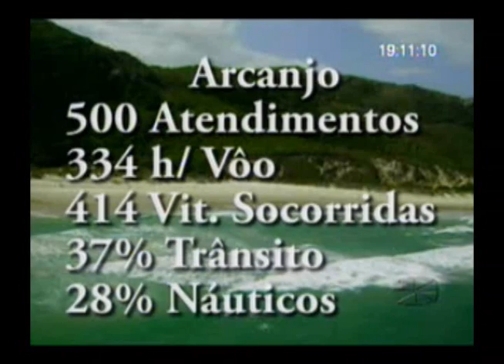Arcanjo 500 atendimentos e operação verão 2010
Matéria exibida no Jornal da TVBV - 19/11/2010

Produção: Melina Cauduro
Reportagem: Guido Schvartzman